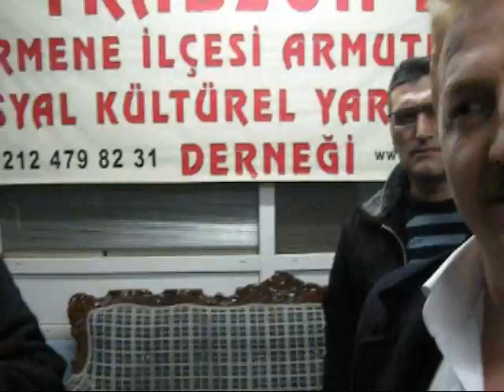necmi kol işlendi...